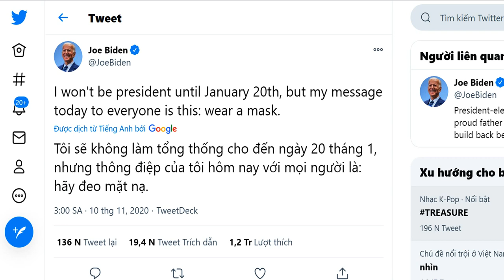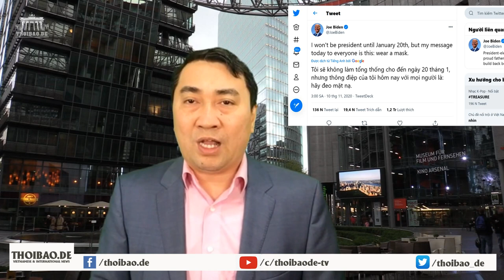Năm câu hỏi cho Joe Biden về nền kinh tế